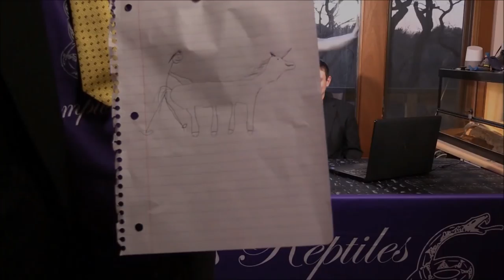Reptile News! YouTube reviews, interview: boxingboa 🥊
Here is our second Reptile News episode. Matt also does an interview with Boxingboa.